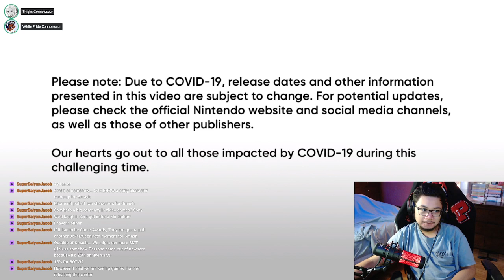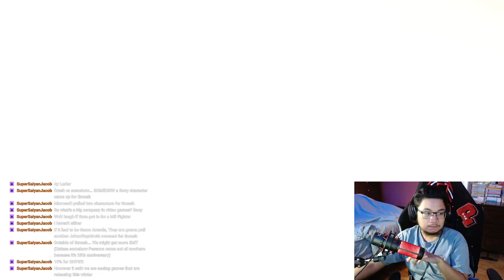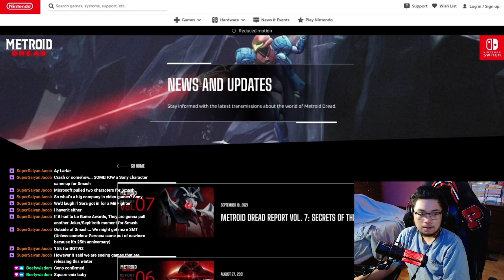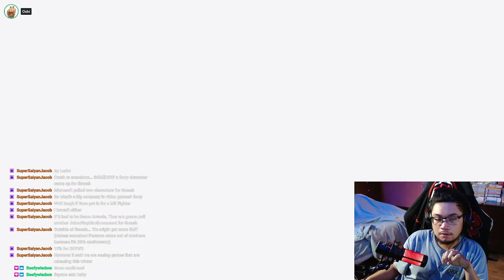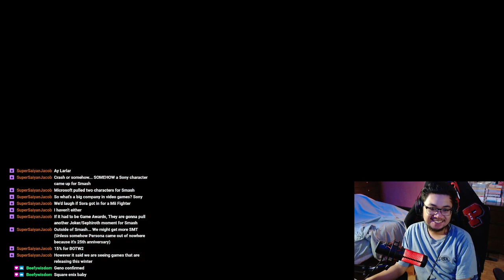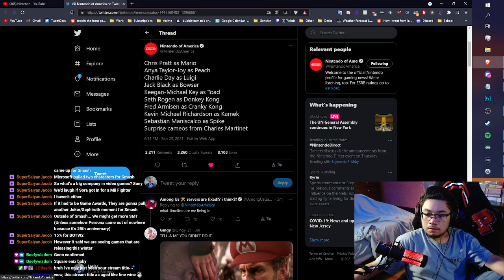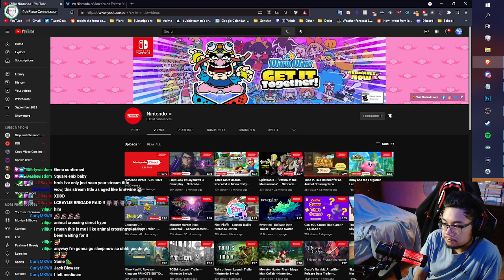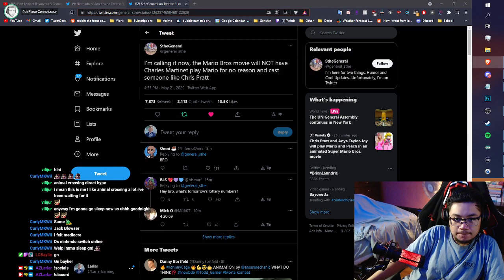Nintendo Direct Waiting Room + Reaction! (Full VOD | 9.23.21)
Live from September 23, 2021.

CREDITS
Friends / Guests:
Brian:

Chimer

Stream Graphics by Rit:
KEY TIMES:
0:00 -- Pre-Show
37:45 -- Direct Reaction
1:19:15 -- Aftermath / Discussion
Game(s) Featured:
N/A